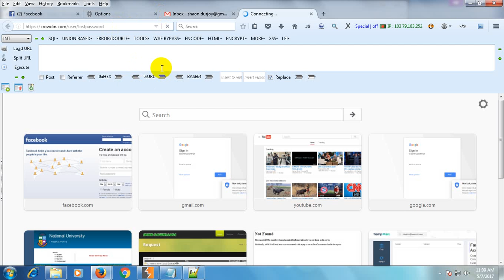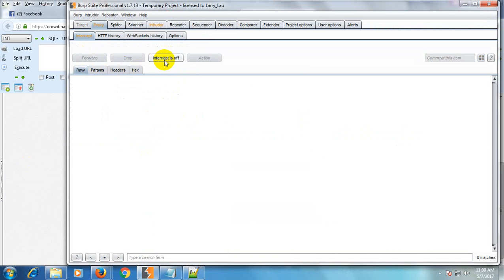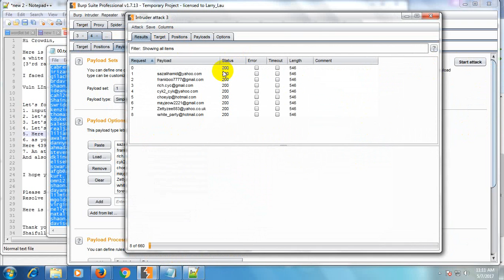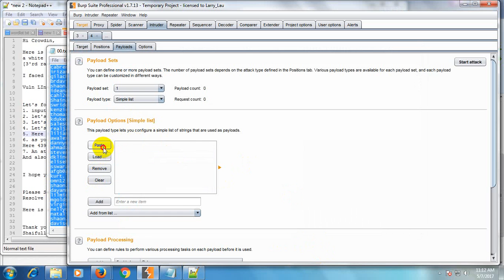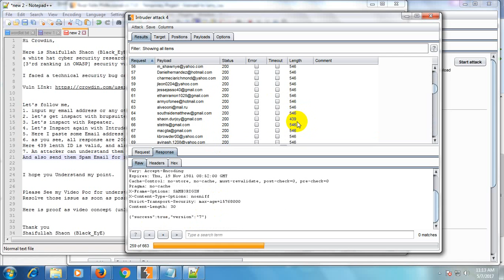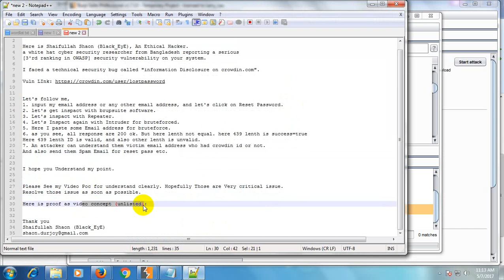information Disclosure on crowdin.com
Hi Crowdin,

Here is Shaifullah Shaon (Black_EyE), An Ethical Hacker.
a white hat cyber security researcher from Bangladesh reporting a serious
[3'rd ranking in OWASP] security vulnerability on your system.

I faced a technical security bug called "information Disclosure on crowdin.com".

Let's follow me,
2. let's get inspact with brupsuite software.
3. Let's inspact with Repeater.
4. Let's Inspact again with Intruder for bruteforced.
6. as you see, all response are 200 ok. But here lenth not equal. here 439 lenth is success=true
Here 439 lenth ID is valid, and also other lenth is unvalid.
And also send them Spam Email for reset pass etc.

I hope you Understand my point.

Please See my Video Poc for understand clearly. Hopefully Those are Very critical issue.
Resolve those issue as soon as possible.